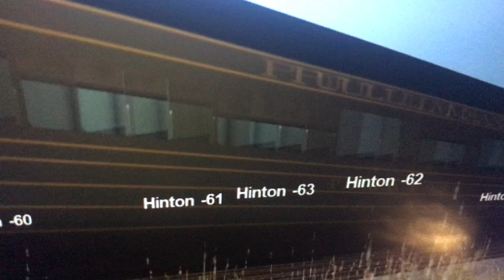Chesapeake and Ohio 2716 pulls a 38 car passenger train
C&O 2716 pulls a 38 car passenger train!